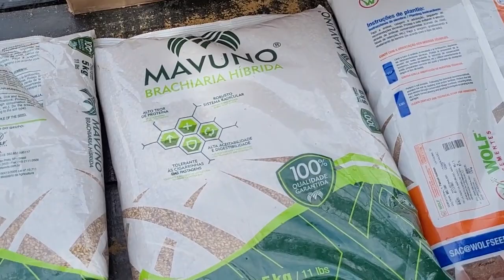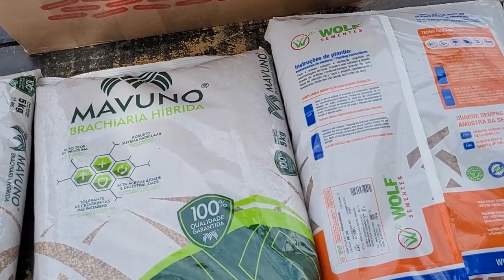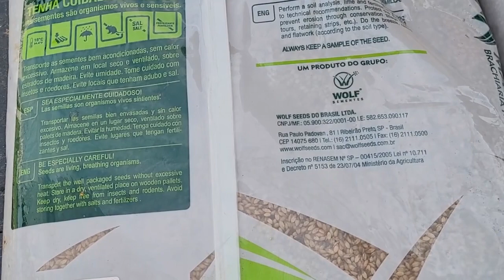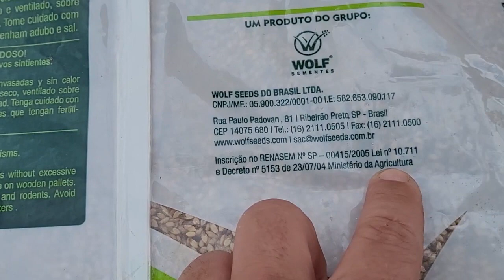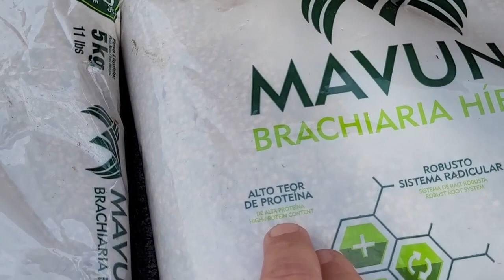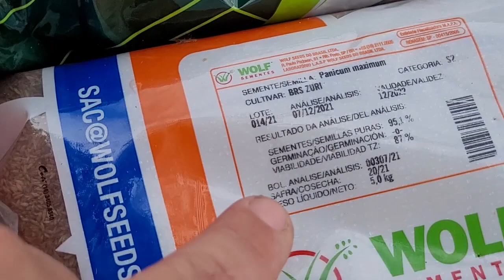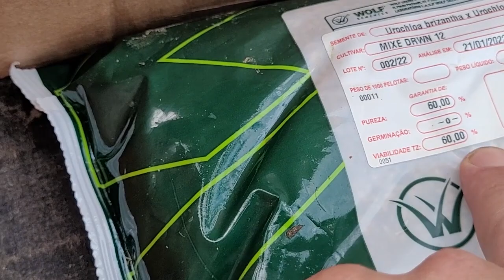IMPORTANTE!! segredo REVELADO dos PECUARISTAS DE SUCESSO - GADO A PASTO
Hoje vamos revelar o segredo de grandes pecuaristas de sucesso na criação de gado a pasto.
Se você quiser ter sucesso na criação de gado por meio das pastagens, confira todas as dicas do vídeo.

E se você quiser comprar capim com um desconto super bacana,

Clica aí!